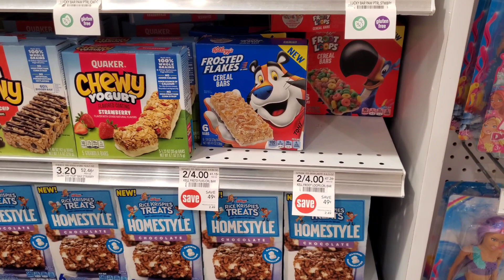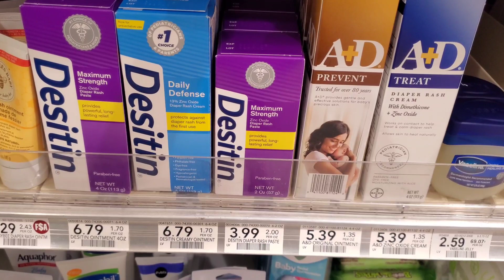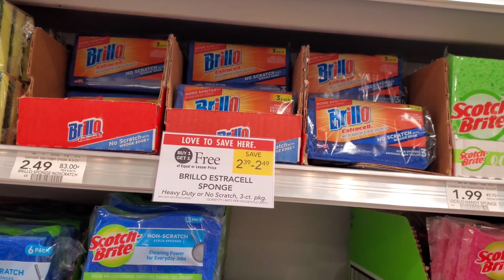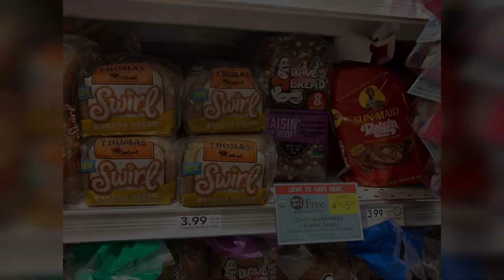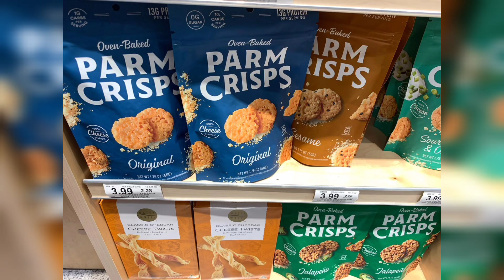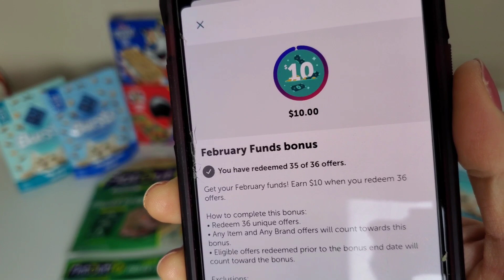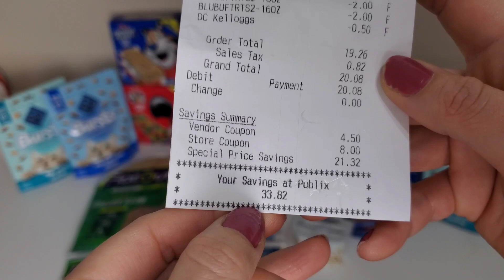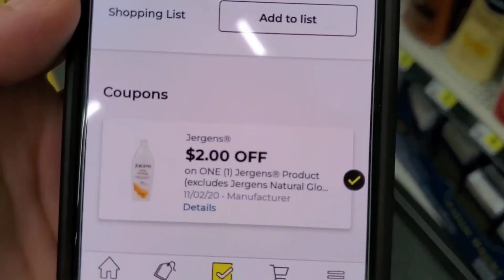Publix Mejores ofertas 02-25 al 03-03! Complete mi bono de Ibotta 🔥💃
** CONTACTO  **

Sube tus recibos con productos de PG a esta pagina y gana puntos por tus compras

Ibotta
Codigo de referencia tjkvrxo

Shopkick
Codigo de referencia: COOL373480